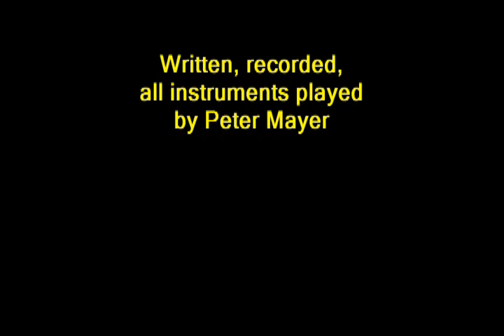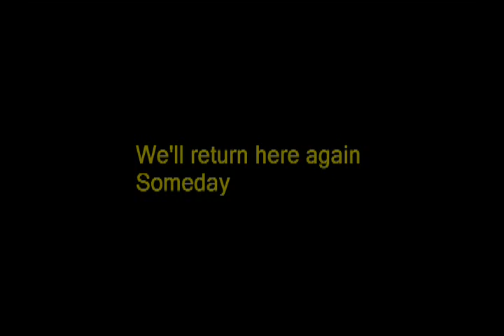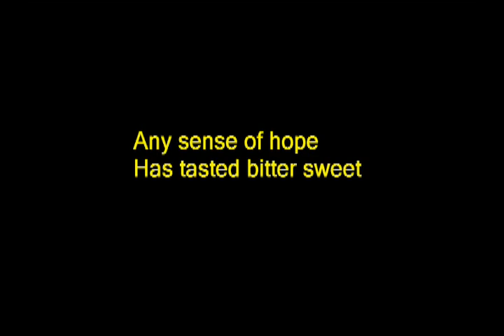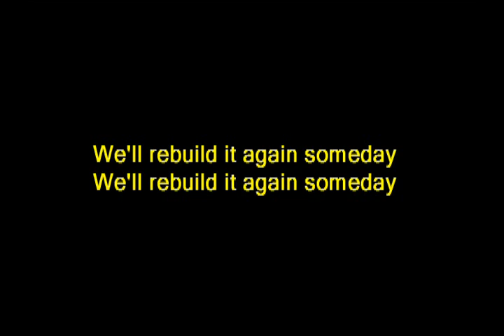Peter Mayer-"Where My House Used To Stand"-A requiem for 9/11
If you like this song buy the disc at CD Baby

My song, "Where My House Use To Stand", was written about growing up outside of Chicago in the 1960s and 9/11, ground zero. I used a very limited editor and stills, but you get the idea. I play all the instruments.-Peter. Peter Mayer is a song writer/musician/producer based out of Cincinnati, Ohio. He has performed with a number of bands over the years, most recently with Big Pictures. And with Big Pictures, Peter has opened for numerous National acts such as The Red Hot Chili Peppers, Brian Setzer, The Tubes, Spirit, Modern English, The BoDeans, The Rembrandts, among others. His music could be best described as "Big Beat Pop," "Alterna-Pop" or "Progressive Pop." It is best described as having progressive instrumentation and writing within the context of a direct Rock style.